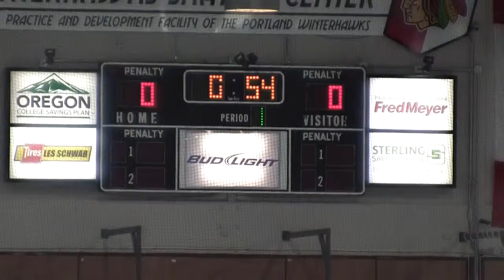2nd Period PJH Black Ties vs Eugene Jr Generals 1-12-2014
Portland Junior Winterhawks 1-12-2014 Bantam House Black Ties vs Eugene Jr Generals from Winterhawks Skating Center Find me at: